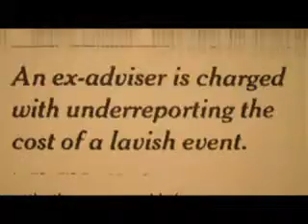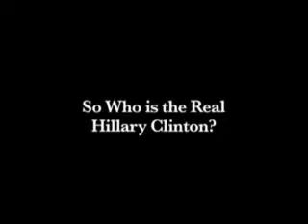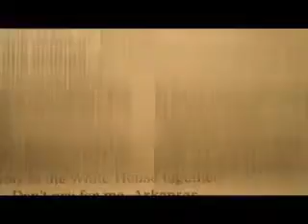Hillary Clinton Lies and is two faced- obama talks about her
Why Hillary SHOULDNT be in office and what obamma really thinks about her. I got this from an anti-hillary website and thought people should know